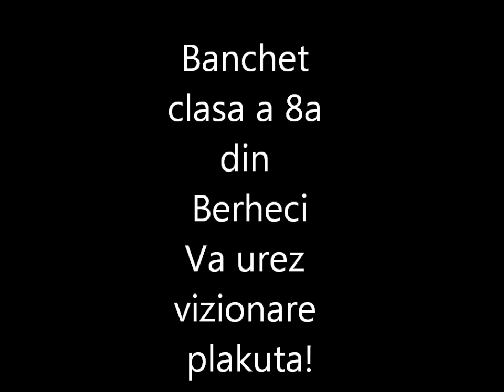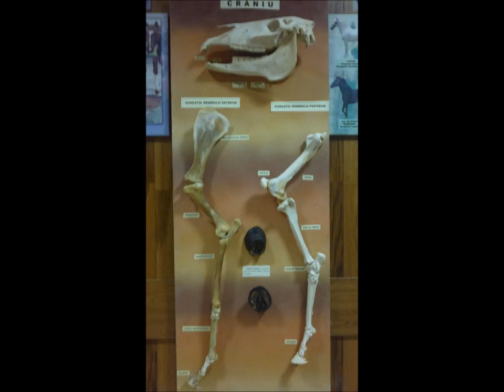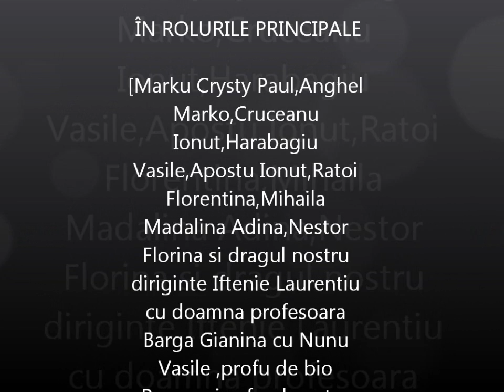Banchetul de neuitat al Berheciului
Banchetul clasei a 8a avand ca organizator pe Iftenie Laurentiu